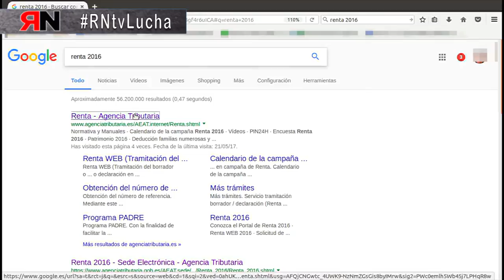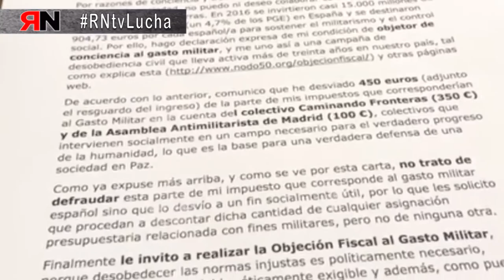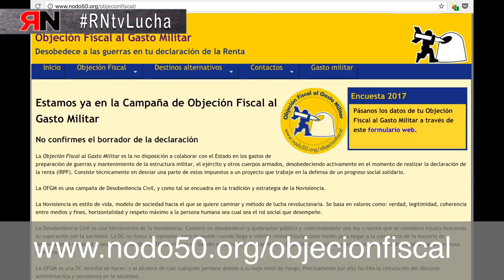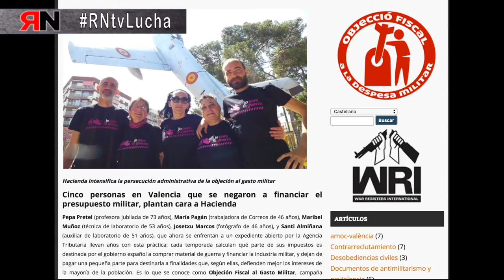RNtvLucha Objeción Fiscal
Objeción Fiscal al Gasto Militar. Desobedece a las guerras en tu declaración de la renta. La OFGM es una campaña de Desobediencia Civil y como tal se encuadra en la tradición y estrategia de la No violencia.